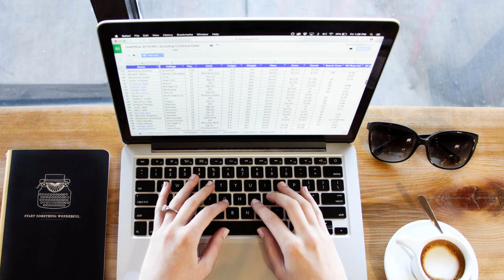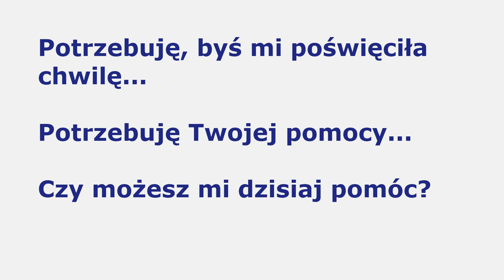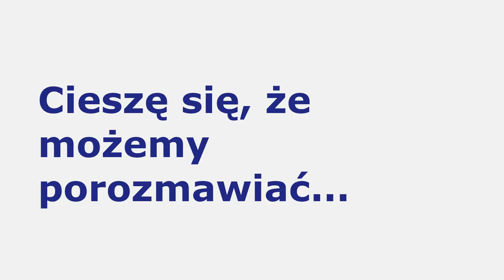Nim powiesz: Przepraszam że przeszkadzam… ZOBACZ TO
00:00 Skąd ten temat?
0:50 Co się dzieje w głowie drugiej osoby?
2:10 Mówisz do równych sobie ludzi, a nie super-bohaterów
2:50 Twój czas też jest cenny
3:19 Dostarczasz wartość drugiej osobie
4:41 Policz wartość Twojej pomocy
6:08 No to co powiedzieć?

Nim powiesz: Przepraszam że przeszkadzam. zobacz to jest filmem, który zrodził się na bazie moich konsultacji dla handlowców.